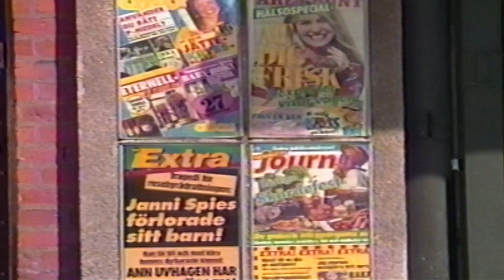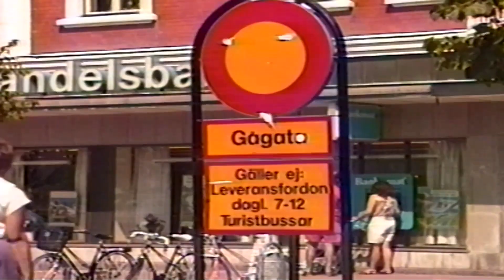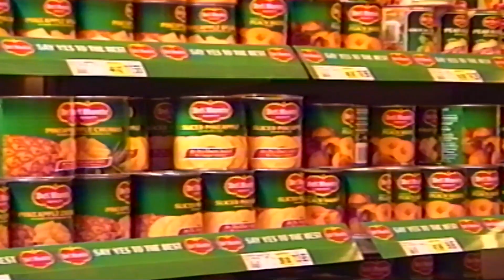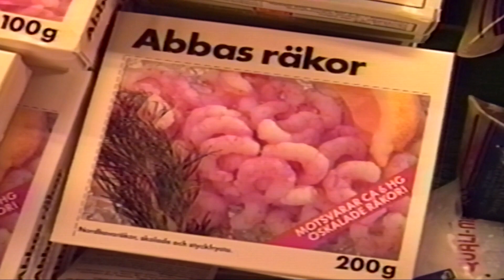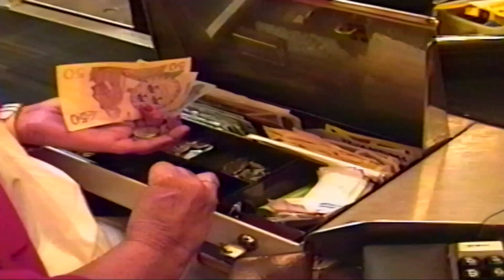Hässleholm Sweden in the 90's